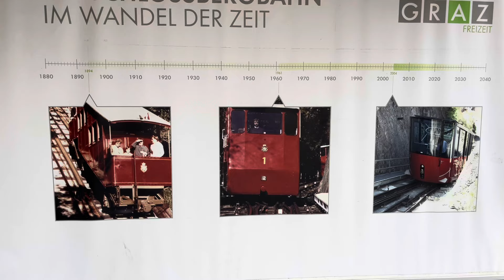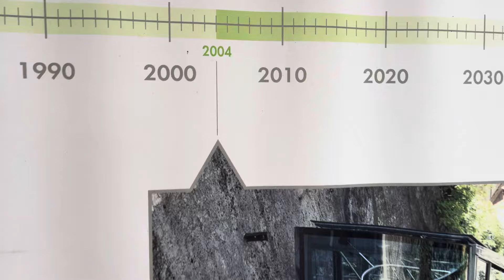SIKLÓ, AMI ÍVES ÉS KITÉRŐS RENDSZERŰ... TÉRISZONYOM VAN!!! EURÓPA LEGMEREDEKEBB SIKLÓJA...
▶️Meghívnál valamire!?